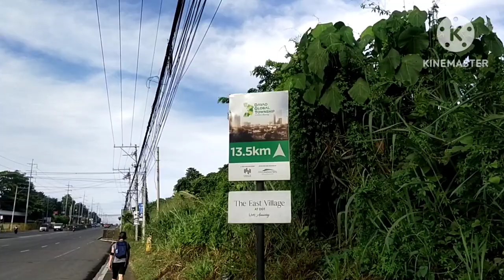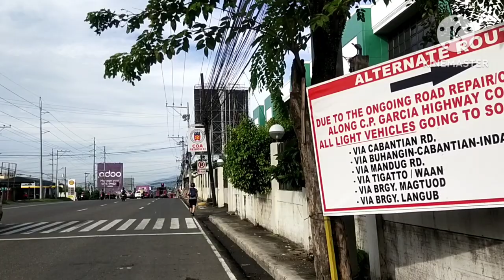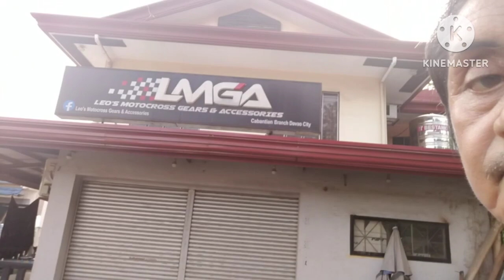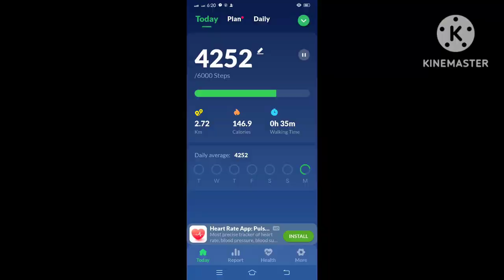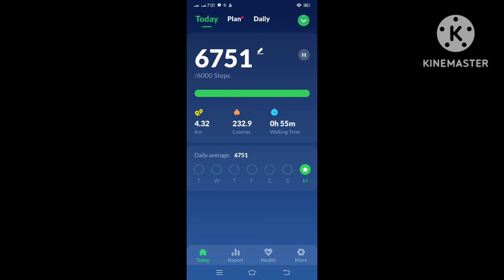Blog 826 I 10,000 steps walking early in the morning I April 10, 2023